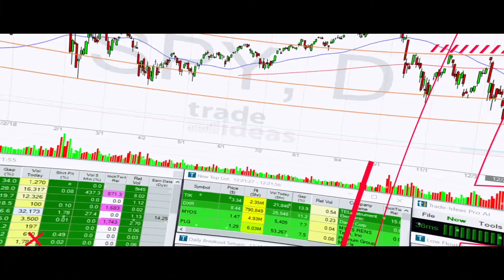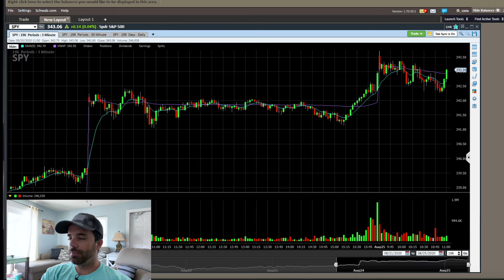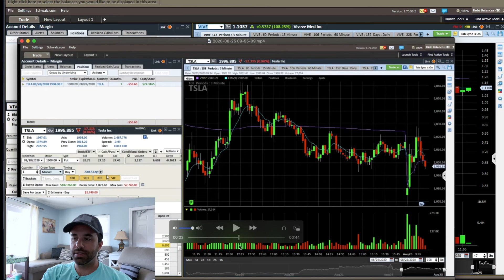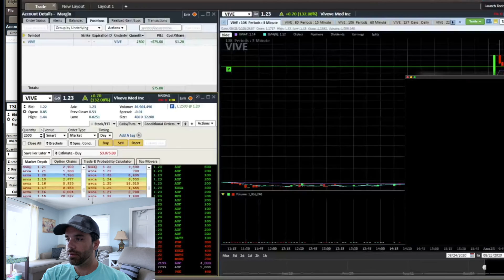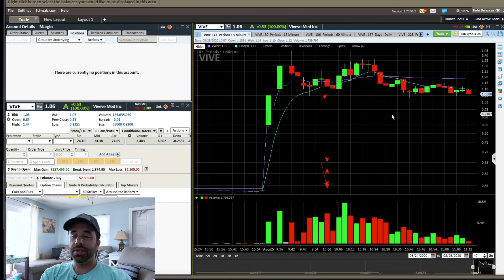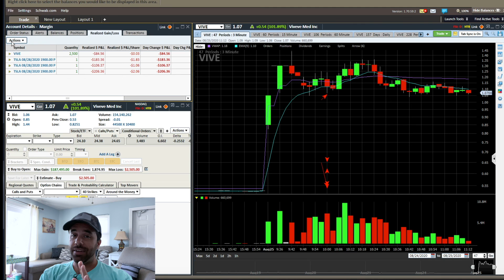Day Trading Recap Live Trades VIVE TSLA